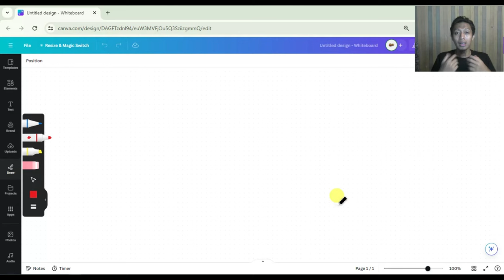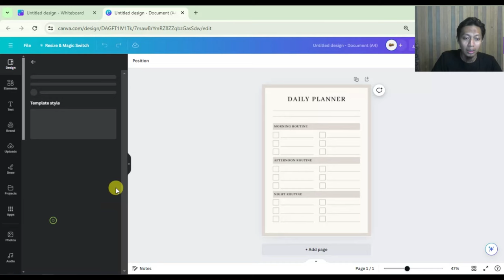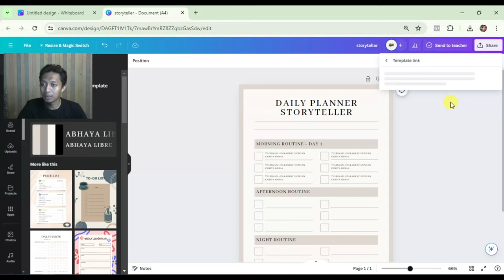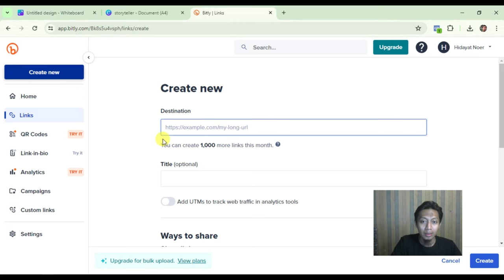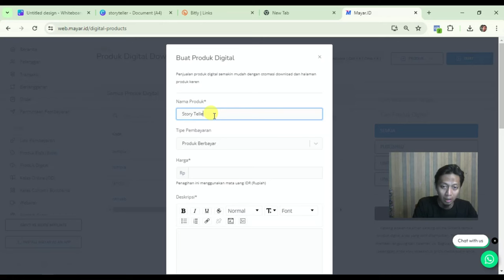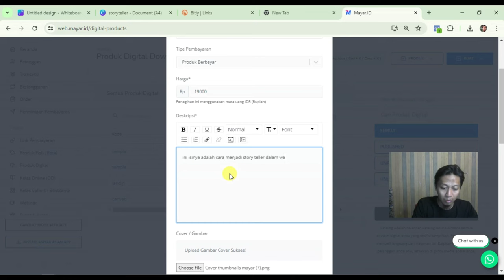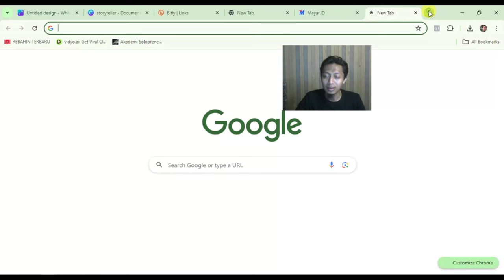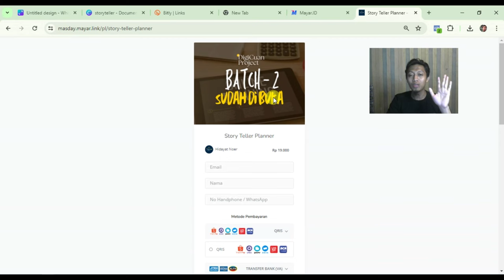BEGINI CARA GUE DAPET 2JT DALAM 5 HARI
Yang udah siap belajar, cek dulu ya kuotanya masih ada gak disini:
masday.web.id/DCP

Terima Kasih.